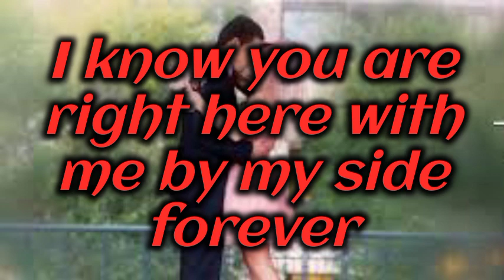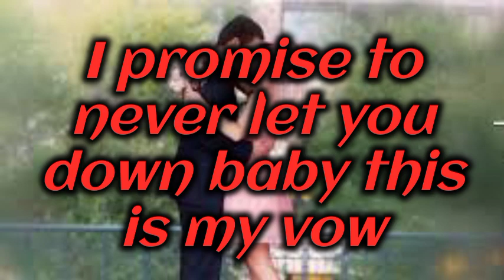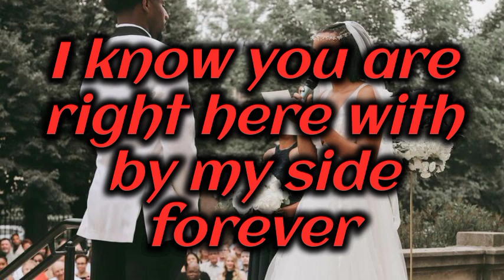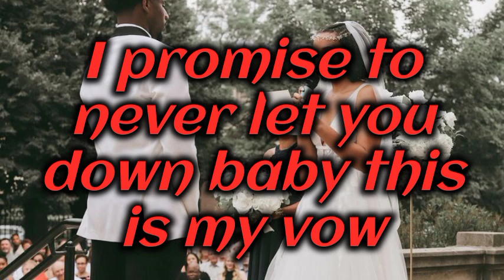meddy, my vow official video lyrics